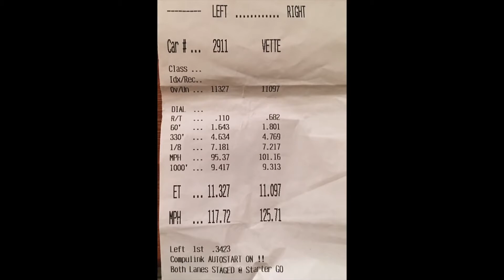Tesla Model S P90D перемагає легендарний Chevrolet Corvette Z06 Drag Racing 1⁄4 Mile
У 2015 році світ облетіло відео, на якому Tesla Model S P90D перемагає легендарний Chevrolet Corvette. Мільйони переглядів на YouTube набирали ролики, в яких показано, як топові версії електрокарів Tesla перемагають іменитих бензинових конкурентів, включаючи американські масл-кари і "заряджені" версії європейських преміальних авто.

У число переможених в численних заїздах, зображених на відео, потрапили імениті Ford Mustang, Dodge Challenger, Chevrolet Corvette, Audi S6, BMW M5 і багато інших.

Деякі оглядачі вважають те, що відбувається – закономірністю, підкреслюючи, що Tesla випускає справжні американські масл-кари за духом, просто з електродвигунами.